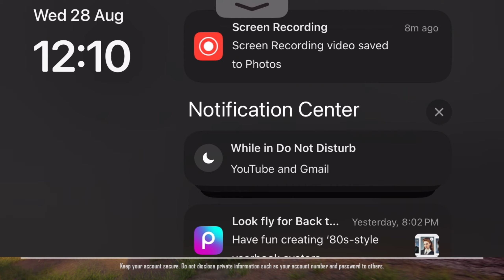I HAVE 3 TROPHY BUT MY FRIEND LUCK 😫😭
GUYS PLEASE TORA SUUPORT DEKAW ISS VEDEO PE BOHOT MEHNAT KEYA HAI ISS VEDEO PAR PLEASE VEDEO KO APNY DOSTO KE SATH SHARE KARO OR CHANNEL KO SUBSCRIBE KARY OR HA VEDEO KO LIKE KARNA MAT BOLNA 😍